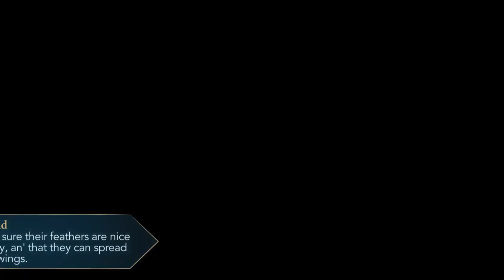Harry Potter Hogwarts Mystery Hagrid's Holiday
We help Hagrid deliver presents on Christmas this is the full TLSQ Merry Christmas to my subscribers and a Happy New Year Hope 2023 is good to you all